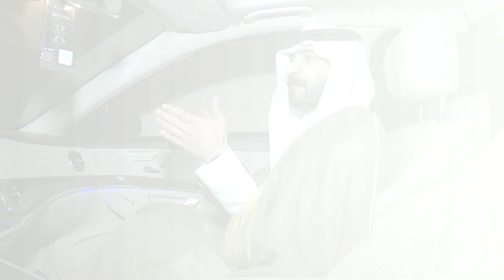حفل زواج الشاب : خالد الحميدي المطيري - قاعة سواعد